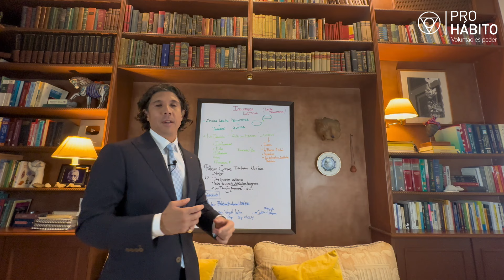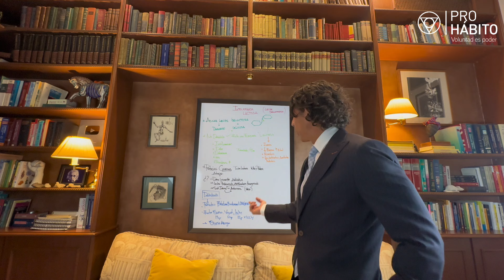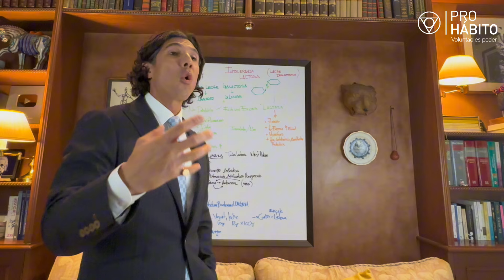¿Qué leche tomar y qué productos derivados puedes consumir? - INTOLERANCIA A LA LACTOSA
Aprende qué es este mal que sufre el 70% de la población mayor a 7 años y qué productos derivados de la leche puedes consumir.